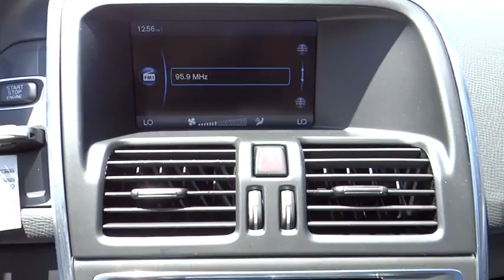2014 VOLVO XC60 E2501510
2014 VOLVO XC60  - Stock#: E2501510 - VIN#: YV4902DZ0E2501510

1400 S Dan Gurney Drive